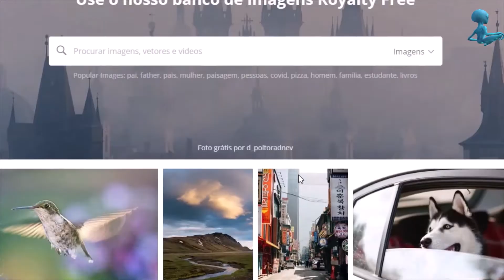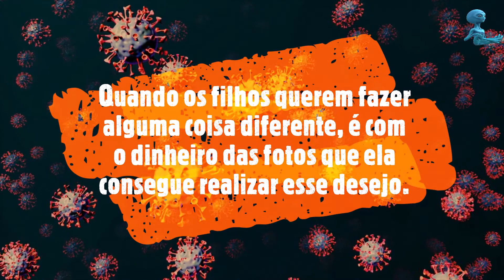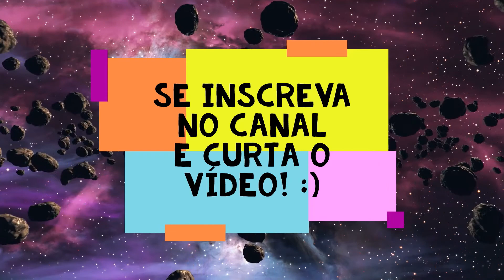CABELELEILA LEILA: Quem é a mulher que aparece no vídeo?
Descubra a verdade sobre a mulher que aparece no vídeo "Cabeleleila Leila"

Ela é cabeleireira? Quem é ela? O nome dela é Leila?